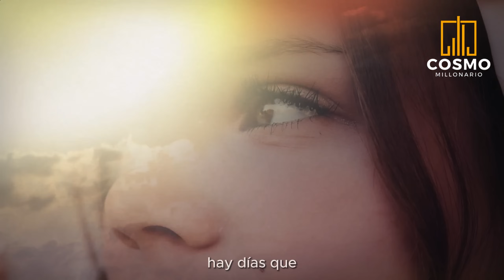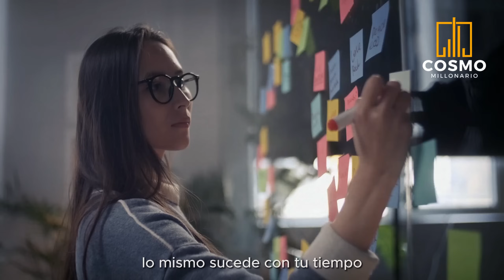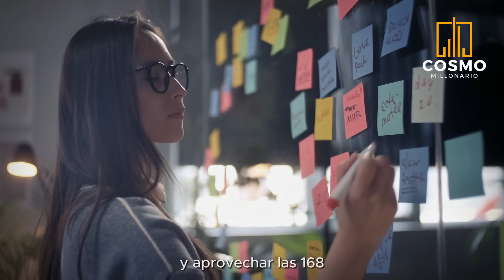Levántate Temprano y Trabaja Para Alcanzar Tus Metas | El Club de las 5 de la Mañana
La disciplina es esencial en muchos aspectos de la vida, como la educación, la carrera profesional, el desarrollo personal y la consecución de metas personales. Aquí hay algunas razones por las que la disciplina es fundamental para el éxito: La frase "sin disciplina no hay éxito" resalta la importancia de mantener una actitud disciplinada y un enfoque constante para alcanzar el éxito en cualquier área de la vida. La disciplina implica la capacidad de establecer metas, mantenerse enfocado en ellas y trabajar de manera constante y diligente para lograrlas, incluso cuando enfrentas obstáculos o distracciones.

Lα cσpiα dε εstε vidεσ,
sεяα dεnunciαdα.